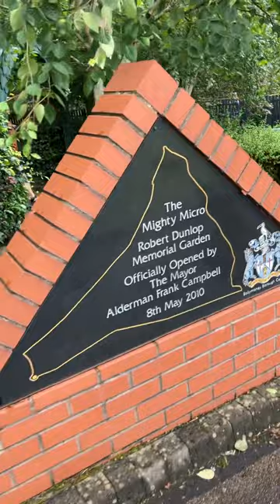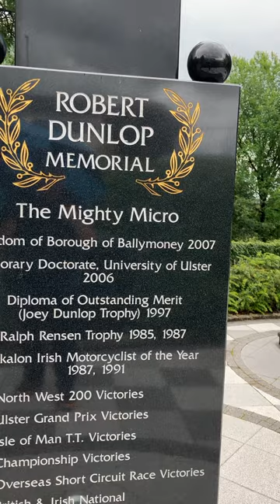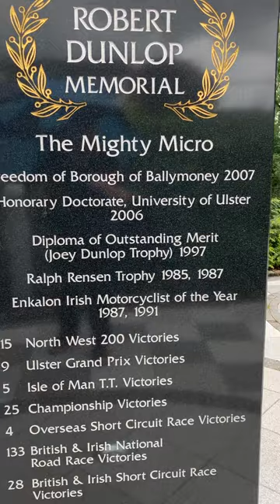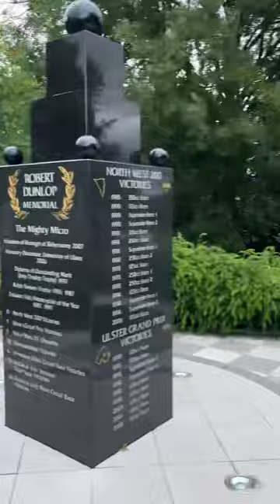ROBERT DUNLOP MEMORIAL GARDEN BALLYMONEY The Church History Trail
Brian gets his photo taken at the Robert Dunlop monument Ballymoney